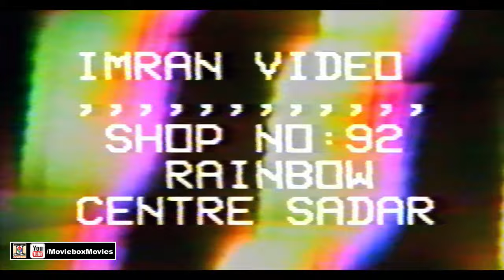SHIKAR (1974) - SHAHID, MUMTAZ, MUSTAFA QURESHI, NANHA, ZARQA - FULL MOVIE